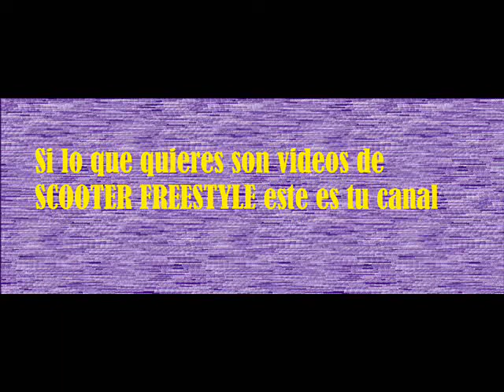Game of P.I.G. w/ Lionel , Ian y Eric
En este video estamos yo , mis primos y mi hermano haciendo un game of P.I.G. espero que os guste , no lo acabamos por que la cámara se quedo sin batería , pero perdió Ian que tenia una letra